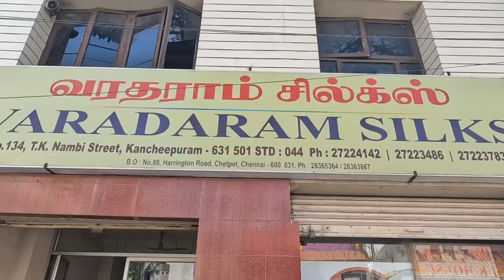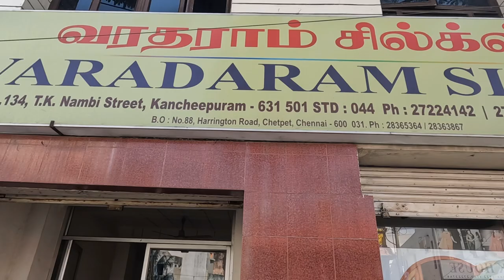Nepal art camp at cholamandal artist village chennai india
Nepal Art Council NAC was founded in 1962 with the Head of the State King Mahendra as its Patron and Prime Minister, Kirtinidhi Bista as its President.
Conceived and structured as a Public-Private-Partnership, Lain Singh Bangdel leading modernist artist was its general secretary and General Mrigendra SIB Rana, promoter of education and the arts as its Treasurer. It played a pivotal role in promoting modern/contemporary art and artists of Nepal to raise it to the current level of excellence and is engaged in conservation and promotion also of various other genres including the traditional arts and crafts, folk art, and new and emerging genre of the arts.
It provides a platform to local, regional, and international art and artists to showcase their work at its centrally located and well-equipped modern art space and galleries, in Kathmandu. It works in collaboration with other institutions with similar objectives, participates in prestigious regional and international exhibitions, and shares exchange programs and exhibitions with art institutions and artists globally, and more regularly from the SAARC and neighboring countries.
              Participating Artists
Bijaya Maharjan
Krishna Lama
Pramila Bajracharya
Rajani Sinkhwal
Sujan Dangol
Sunil Ranjit

Cholamandal Artists' Village in Chennai is the creative expression of 30 artists guided by late Shri K C S Paniker way back in 1966.
Cholamandal is an association of artists to provide adequate opportunities and create proper atmosphere for developing and utilising the artistic talents. Cholamandal promotes and encourages art education through workshops and exhibitions.
The space provides a platform to enhance the aesthetic content of contemporary Indian Art.
Cholamandal Centre for Contemporary Art houses the
K.C.S.Paniker Museum of the Madras Movement.

Cholamandal Artists' Village, Injambakkam, Chennai - 600115